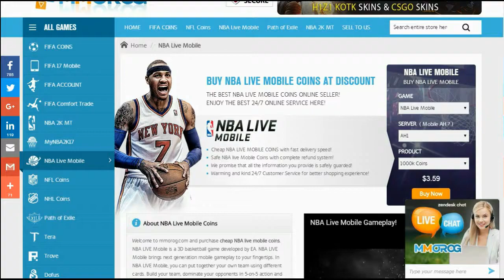BIGGIE VS TUPAC RAGE MODE LEVEL 10